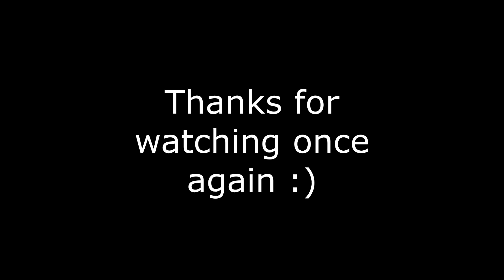Petrified (Ninja Level 5)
Barbara would be happy about this - last baseline done with a good run :)

Started grinding this last night because Eoin watched my video before going to sleep and I wanted him to wake up to another video - unfortunately I have failed sAAAdge

Started playing again after sleeping for a bit and eventually got this run.

Grind would've been way more enjoyable with +cps as most cps could be split fairly well to distribute difficulty and learn the obstacles better. Without +cps most of my runs got to cp4 fairly quick and then just died.

Track was all about cp4 and 5 for me - got a couple of timeouts/restarts there. Had 1 timeout on 6 and 1 timeout on last, but that was mostly due to the fact that I had no time left.

Cp4 start isnt too hard but at the same time it's very easy to hit the bomb at the start and just die all the time - then after you get that you gotta hit the endo into breakbounce, both very easy to choke. By far the hardest cp for me.

Cp5 start is really weird due to the bomb logic - once you get the hang of it it's really easy though. Had some issues with sticking after the slide, which got resolved after watching a replay and changing my approach - that only happened after I timed out like 2-3 times unfortunately :D Bounce at the end of the cp isn't crazy but can be choked once again.

Cp6 is only about the bounce on the top, which didn't feel too bad for me, but I also barely played the cp to properly judge how hard it is.

If you reach cp7 you will probably pass, unless you've got no time left whatsoever - in my previous timeout on that cp I had like 90 seconds left and still felt like I could easily pass without any prior practice.

Looking back the track isn't too bad, but I had to change my approach for certain obstacles a couple of times until I found a way that worked for me - once that happened I got the pass. I think the number of faults also displays that - I choked a ton on cp3, which usually isn't too bad, then got cp4 really fast instead.

I decided to include some of my chokes/faults this time as the run itself is extremely good for my standards and I wanted to show how consistently I could get to certain parts + there aren't as many faults as in other runs (looking at the 400+ on Slide or Die) where including all interesting chokes/faults would take too long.

Song: Born - MitiS